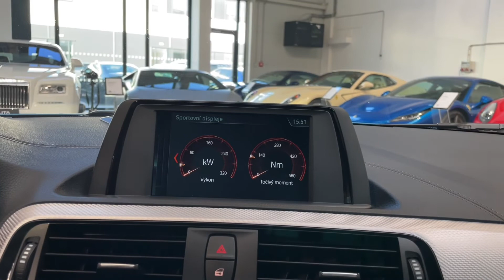BMW Řada 2 - M240i*A/T*250kW*BSI*SHADOW*CZ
Výbava: M sportovní paket, M aerodynamický paket, M sportovní kožený volant, Sportovní automatická převodovka, Sportovní sedadla, LED denní svícení, Palubní počítač, Zadní parkovací senzory, Tempomat, Autorádio, Bluetooth, Nastavení tuhosti tlumičů, Volič jízdních režimů, HiFi systém reproduktorů, El. sklopná boční zrcátka, 2-zónová klimatizace.